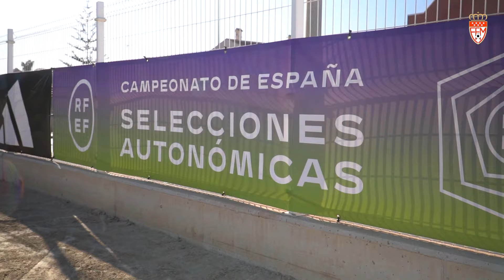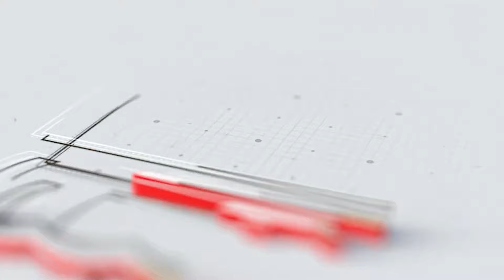Madrid comienza Fase Oro con doble triunfo tras imponerse a País Vasco Sub-15 y Galicia Sub-17